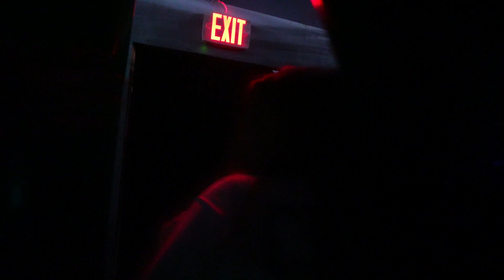Dark Harvest Two Haunted Mazes!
Dark Harvest has expanded to include a cemetery and a convenient motel! After being welcomed in by the local clownsfolk, Kaleigh had a relaxing stroll through the cemetery before checking in for the night at the clown motel.

If Kaleigh joined the clowns, what cool clown name should she have?

If you want to see special behind the scenes clips, bloopers, and connect with our daily thoughts find us on these other sites!